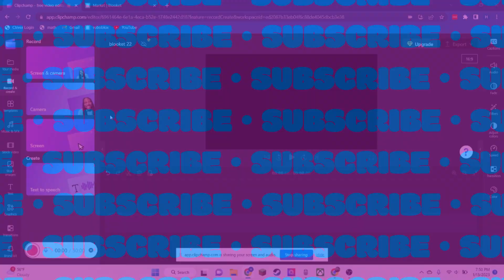blooket 23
booket